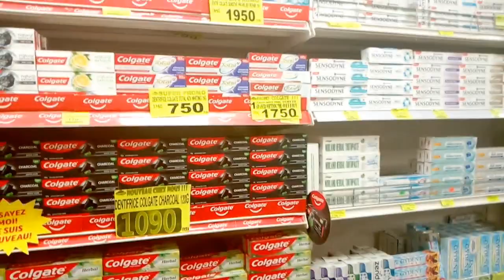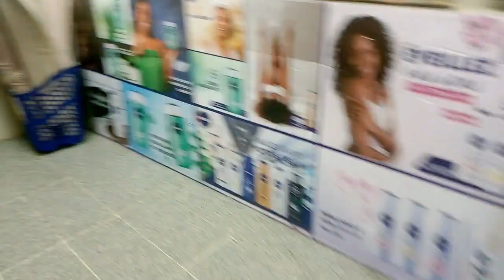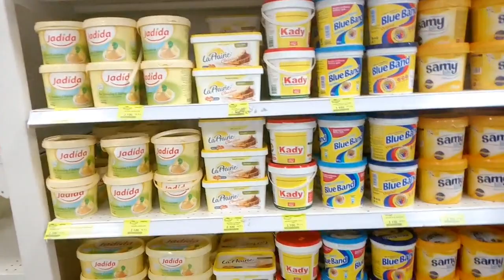CAMEROONIAN MOM SHOPPING VLOG///SANTA LUCIA//NIKKI//NDOBO FAIRLY USED MARKET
This is my first vlog so bare with me😀 . This video basically shows you guys how i shop in bulk for groceries once a month.